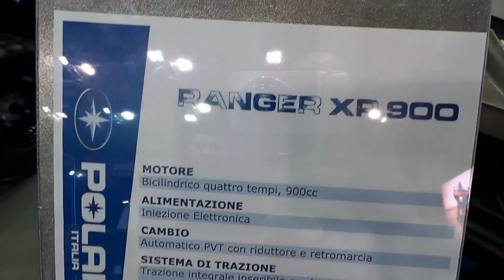Polaris Ranger XP 900 EFI - Snow Tracked Quad at EICMA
EICMA motor show: Polaris Ranger XP 900 EFI, snow tracked quad.